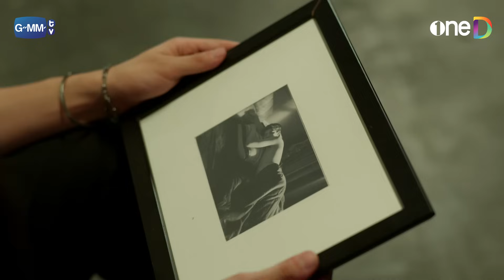มึงอย่าพยายามเป็นอะไรที่ไม่ใช่ตัวเองเลย | HIGHLIGHT EP12 | Only Friends เพื่อนต้องห้าม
OnlyFriendsSeriesFinalEP Uncut Version ย้อนหลังฟรี ครบทุกตอน ที่แรก ที่เดียว ทางแอป oneD 👉🏻